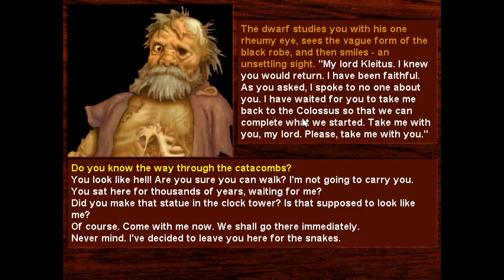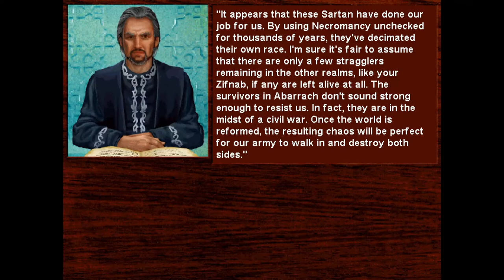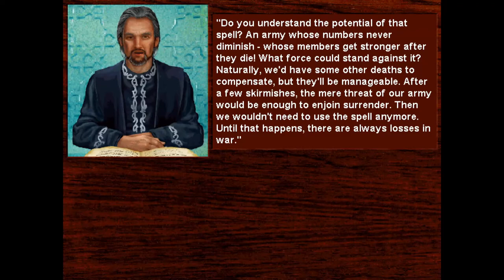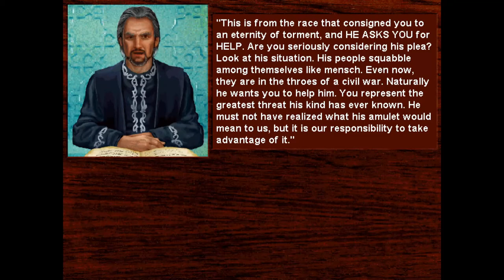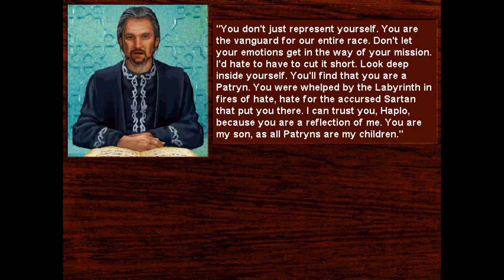Death Gate - 12 Abarrach #4 Repair Colossus & get rid of Kleitus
1994, MS-DOS
Legend Entertainment